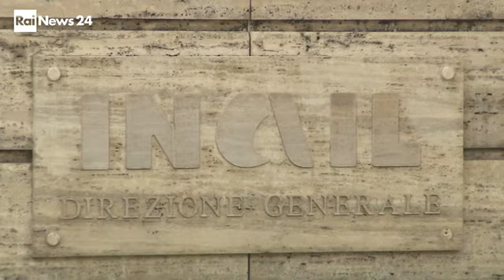ECONOMIA 24 H.17:30 - I NUMERI DEGLI INCIDENTI SUL LAVORO (28-04-2022)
Fonte: Rai news